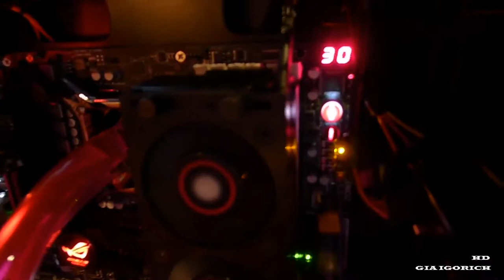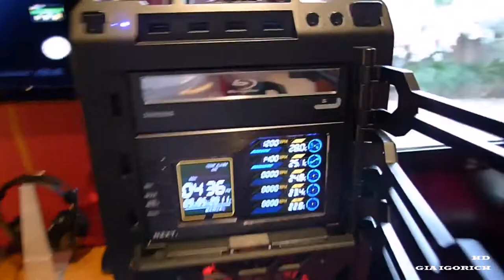GIORGI IGORICH Gaming 2014 HD !!!